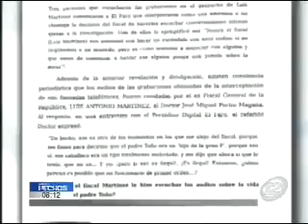Director de la PNC habla sobre detenciones en caso Rais-Martínez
Funcionario asegura que las capturas realizadas son las que se ordenaron desde la Fiscalía. Escucha sus declaraciones